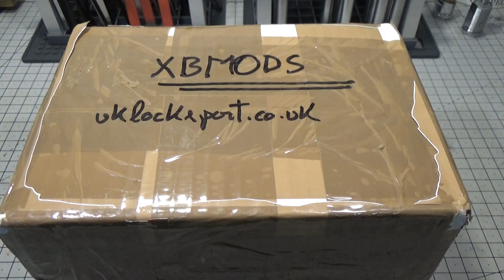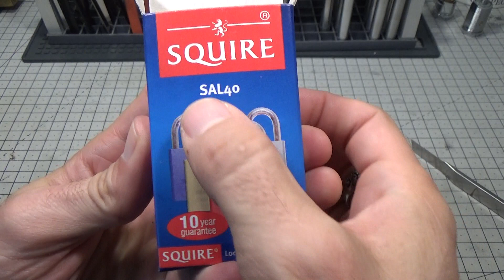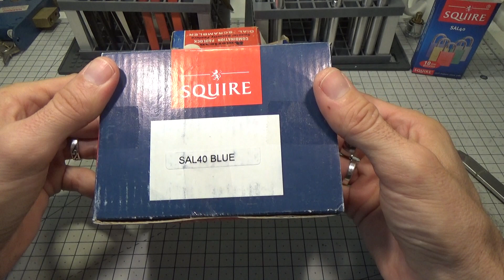490 GREAT PARCEL FROM XBMODS & UNION PADLOCK GANZUADO, SPP sub eng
Fantástico paquete de candados que me envía mi amigo XBMODS del foro lleno de candados vintage muy coleccionables, y apertura ganzuando perno a perno de un candado UNION de 40mm y cuatro pernos. Muchísimas gracias Jason por los candados, me encantan. Espero que os guste, un saludo ;o))

Unboxing of a vintage padlocks parcel from my friend XBMODS of the forum, full of very collectable items for me; and the spp of an 40mm UNION padlock. Thank you very much Jason my friend, I love the locks. I hope you like it guys ;o))

In my videos, I shown examples of lockpicking sport, which does not allow the opening of locks in use, that are not your property or that you do not have express permission to pick them. It's just a hobby, and must be practiced responsibly, do not do nonsense and enjoy the challenge; o))